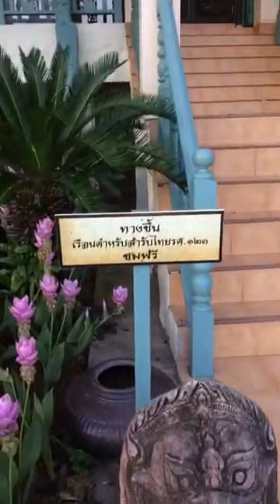พาชมบรรยากาศยามเช้าที่เพ-ลาเพลิน จ บุรีรัมย์ (PLAY LA PLOEN)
สวัสดีค่ะ วันนี้พาไปเที่ยวบุรีรัมย์กันนะคะ บุรีรัมย์เป็นอีกหนึ่งจังหวัดที่น่าสนใจในการมาท่องเที่ยว ทั้งยังเป็นเมืองต้องห้ามพลาดอีกด้วย นอกเหนือจากการท่องเที่ยวแหล่งประวัติศาสตร์ ปราสาทหินต่างๆที่สวยงามแล้ว อีกแหล่งท่องเที่ยวที่น่าสนใจของบุรีรัมย์ก็คือ เพ ลา เพลิน บูติค รีสอร์ท แอนด์ แอดเวนเจอร์ แคมป์ (PLAY LA PLOEN : Boutique Resort & Adventure Camp) ถือเป็นอีกแหล่งท่องเที่ยวแห่งใหม่ ที่มาเติมเต็มให้จังหวัดบุรีรัมย์ มีความน่าสนใจมากยิ่งขึ้น ทริปนี้เราจะพาชมเพลาเพลินกันแบบเต็มๆเลยค่ะ

เพลาเพลิน บูติค รีสอร์ท แอนด์ แอดเวนเจอร์ แคมป์ อยู่ที่ อำเภอคูเมือง จังหวัดบุรีรัมย์ ห่างจากอำเภอเมือง 32 กิโลเมตรเท่านั้นเอง เพลาเพลินเป็นที่เทียวแบบศูนย์การเรียนรู้ ภายในมีทั้งอุทยานดอกไม้สวยงาม,ต้นไม้หลายหลายสายพันธุ์ สถานที่จัดสัมมนา, แหล่งทัศนศึกษาสำหรับเยาวชน กิจกรรม Adventure, ขับรถ ATV,ฟาร์มเลี้ยงแกะและยังมีรีสอร์ทน่ารักๆอีกด้วย

Travelling , Cooking, Food, Dessert and My World in Thailand&Sweden.